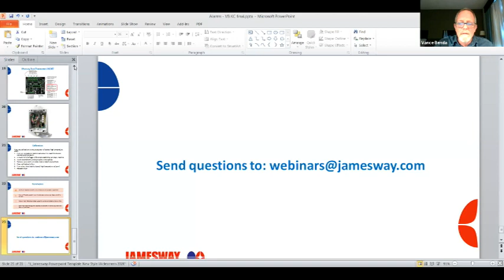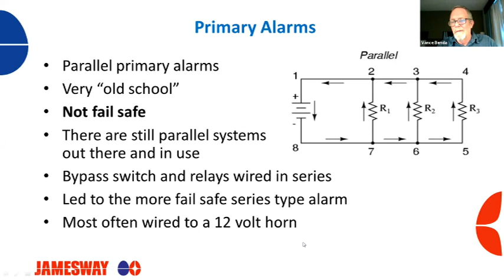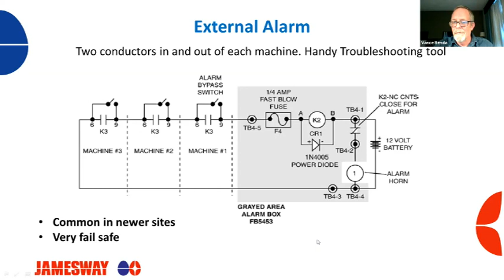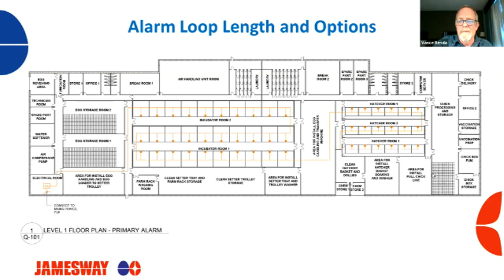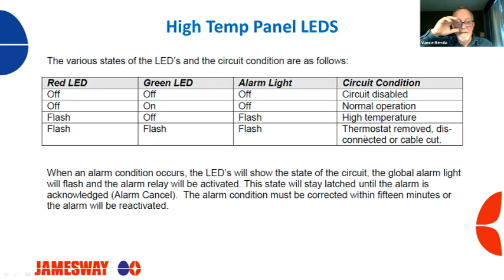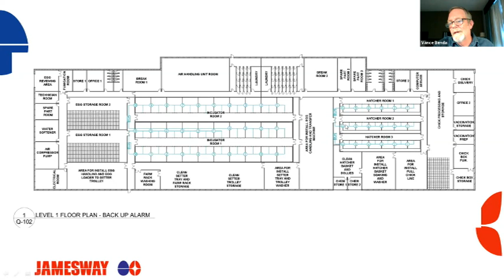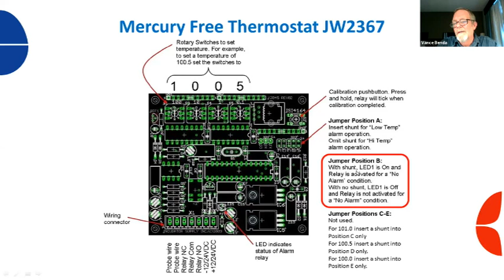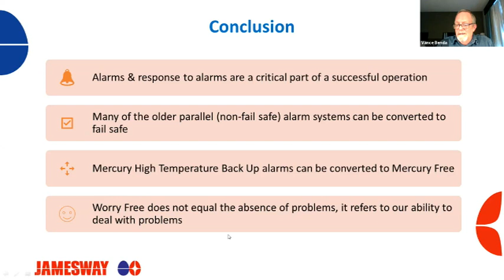Webinar Wednesday 31 - Don't be Alarmed by your Alarms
Don’t be Alarmed by your Alarms. Make them work for you.
It is difficult to run a worry free hatchery when you are not comfortable with your alarms and how they work.  Join us as Jamesway’s Technician, Vance Benda, discusses the alarms in your hatchery, how to maintain and test them and how to rely on them so you can sleep well at night.

Don't forget to let us know if you like it!